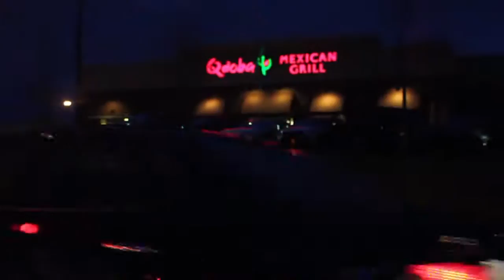Lost in Ann Arbor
WOULD YOU WANT TO BE LOST IN THE COLD IN A2!?

Story behind this video was that I was asked by my Aunt and Uncle to drive up to a Toys “R” Us store located in Ann Arbor, Michigan to pick up a toy set that they had bought for one of their kids. So naturally I recruited Ryan to accompany me on this adventure to the lovely yet busy city of Ann Arbor.

We got there safe and easily, however when it came to leaving things got a little hectic for us. Resulting in me turning down the wrong way down a street and having to perform some key navigation. You’ll be relieved to know that we did indeed make it home safely as well as with the toy set.

Original Date Created: January 2012
Filmed With: Canon T2i
Edited in: Adobe Premiere Pro

Do you like photography!? If so, then make sure to check out my Flickr photography page at:
Or by searching: "James Stephenson Photography" under the ‘People’ tab.